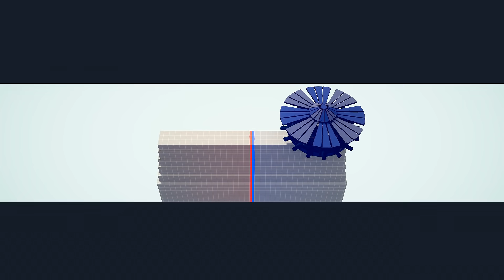КОРОЛЬ ГОРЫ 3! - ТАБС Totally Accurate Battle Simulator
5000👍КОРОЛЬ ГОРЫ #3! - ТАБС  Totally Accurate Battle Simulator
Totally Accurate Battle Simulator ( tabs 2020 ) - это самый точный боевой симулятор в мире. Totally Accurate Battle Simulator - смешная тактическая игра, основанная на физике. табс использует современную симуляцию на основе физики, чтобы предоставить вам непревзойденное понимание наших величайших битв истории.

БРО на канале Воблер ты увидишь лучшие игры на пк и андроид игры. Здесь ты найдешь прохождение игр на русском, а так же подберешь, во что поиграть на телефоне и пк. Так же игры на выживание, симуляторы, песочницы, шутеры, различные инди игры. Топ игры 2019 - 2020.